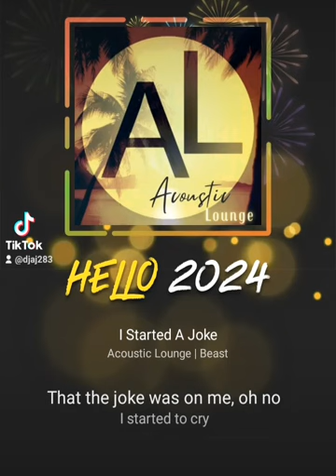I Started a Joke by:::AJ Juanico music Cover